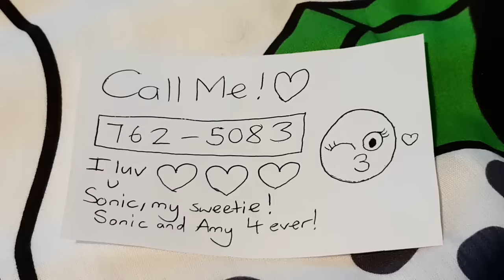Sonic the Hedgehog - Top 10 Ways To Get Sonic The Hedgehog!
Amy Rose gives you advice on How to Get Sonic the Hedgehog to be your Friend or Boyfriend. Original Idea by RosytheRascal15.

Follow SonicWhacker55 on our different social media outlets!